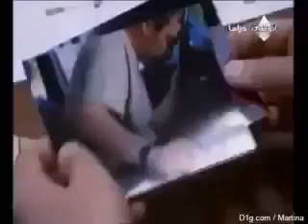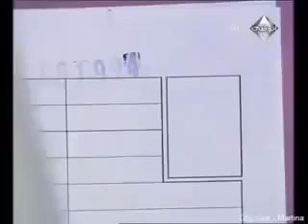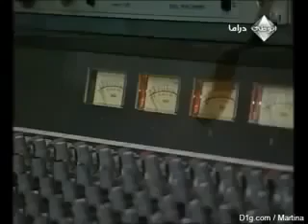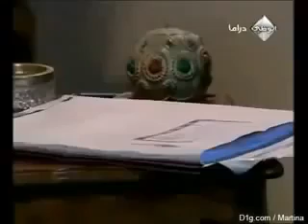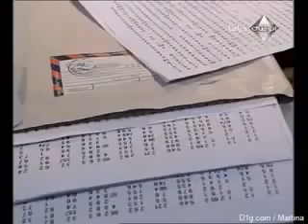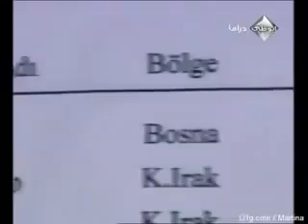وادي الذئاب الجزء الثاني الحلقة 7